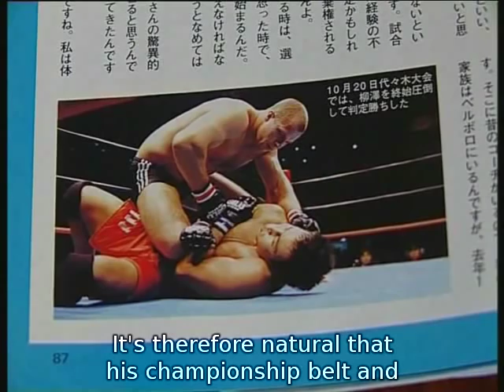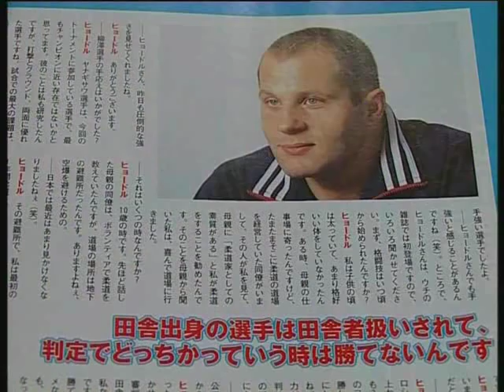Fedor Emelianenko (documentary 2/?)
It's a story about a fighter from Stary Oskol (Russia) the former "PRIDE" world champion Fedor Emelianenko. This documentary appeared in 2007 on a regional channel of Stary Oskol and tells us about the Fedor's way from his earliest fights and start training to the champion pedestal. It contains a lot of interviews with himself, as well as with his friends, family, coaches and all those people who helped him during his life.